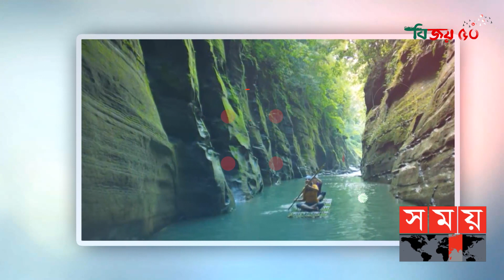নতুন আঙ্গিকে দেখা যাবে নির্মাতা ফারুকির ভিডিওচিত্র! | Amar Bangladesh | Mostofa Sarwar Farooki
বিদেশের এক ডরমিটরিতে বাংলাদেশী তরুণ জুঁইয়ের রুমমেট লরা। পৃথিবীতে আপন বলতে যার কেউ নেই। এমনকি উৎসবের দিনগুলোও তাঁর একা কাটে । লরাকে নিয়ে বাংলাদেশে আসেন জুঁই। বাংলার রূপ-বৈচিত্র্য দেখে মুগ্ধ হন লরা। এক সময় জুঁইকে সঙ্গে নিয়ে লরা বেরিয়ে পড়েন পুরো বাংলাদেশ দেখতে।